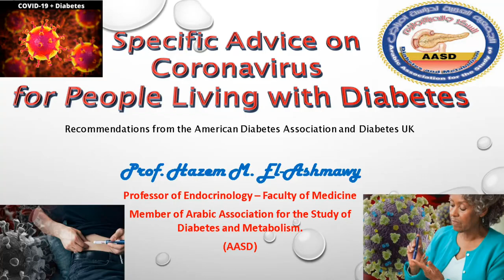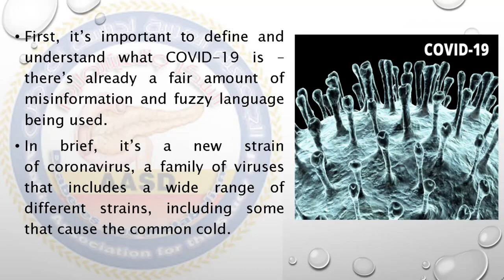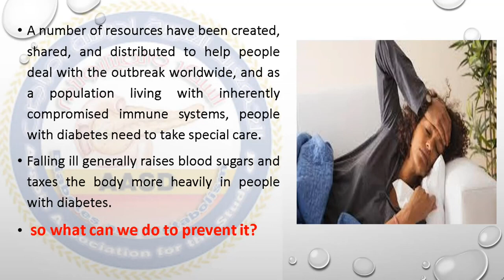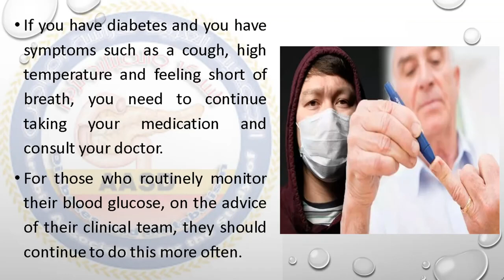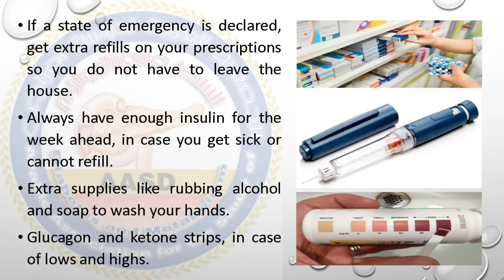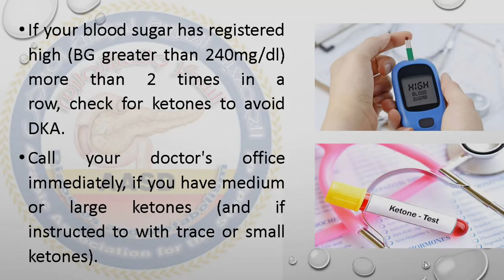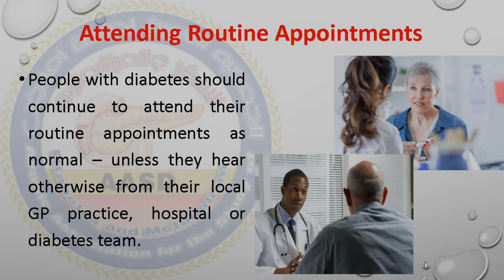Specific Advice on Coronavirus for People Living with Diabetes – فيروس كورونا فى مرضى السكري - AASD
Specific Advice on Coronavirus for People Living with Diabetes. Recommendations from the American Diabetes Association and Diabetes UK.
By Prof. Hazem El-Ashmawy
 Professor of Endocrinology – Faculty of Medicine - Member of Arabic Association for the Study of Diabetes and Metabolism. (AASD) •
يوضح هذا الفيديو بعض النصائح بفيروس كورنا لمرضى السكري والأصابة بفيروس كورونا الى جانب القاء الضوء طبيعة الفيروس وطرق الوقاية.

First off, it’s important to understand that all the precautions for otherwise healthy people still apply for people with diabetes – perhaps more so. That means: • Regular and sustained handwashing – whenever you use the restroom, eat, or use a public place – for at least 20 seconds or more. • Sanitize frequently used technology, devices, and appliances regularly – your phone and laptop keyboard can be strong vectors for infection if ignored. • Minimize unnecessary travel or gathering in large public spaces if at all possible – if there was ever a time to work from home, reschedule that trip or use delivery services, now is the time. • In addition to these basic recommendations, there are some specific measures that people with diabetes ought to take • If you have diabetes and you have symptoms such as a cough, high temperature and feeling short of breath, you need to continue taking your medication and consult your doctor. • For those who routinely monitor their blood glucose, on the advice of their clinical team, they should continue to do this more often.